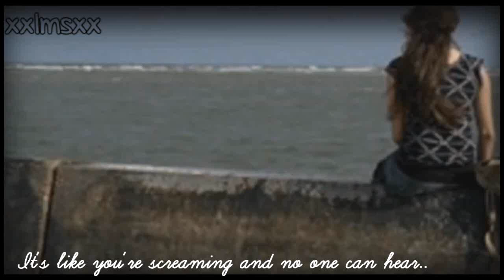"You feel hopeless,like nothing can save you.." / Miley Cyrus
-READ wenn du Vanessa heißt &' ich dich lieb habe! :D

Vanyyyyy! :***
Das Video ist füür disch,wenn dus noch nicht gemerkt hast :D Okay,ich weiß, es ist nichts besonderes oder so,aber ich wollts trzdem hochladen :) Ich hab es um 2 Uhr Morgen gemacht,also SORRY wenns doof ist :d Und wenn dus nicht magst .. ist es auch nicht schlimm! xDD
Ich wollt dir nur nochmal sagen wie verdammt lieb ich dich habe! :* Du weißt ja .. JONAS-SISTERS FOREVER! :D love yaa ;**

Sie macht totaaal schöne Videos,also SUBT SIE..ist sogar KOSTENLOS! :D